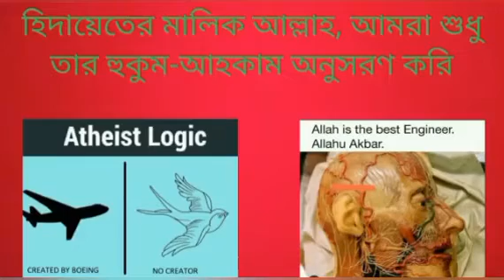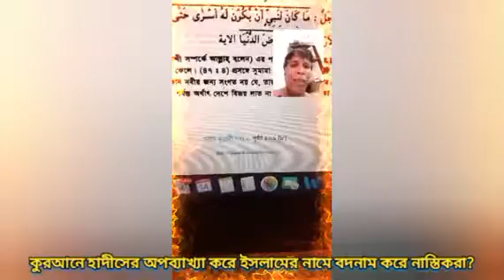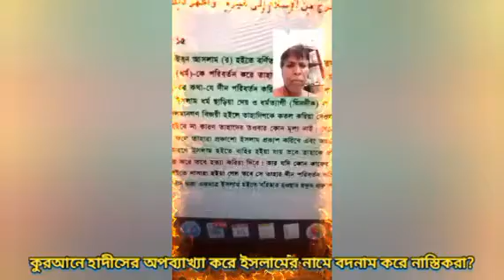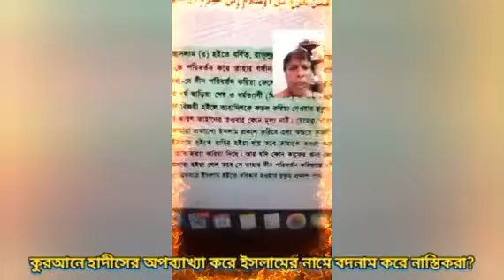কুরআন হাদীসের অপব্যাখ্যা করে ইসলামের নামে বদনাম করে নাস্তিকরা, এই সব করা ঠিক কাজ না?